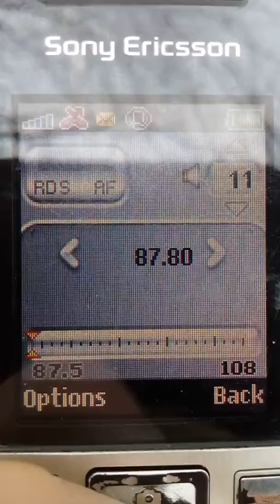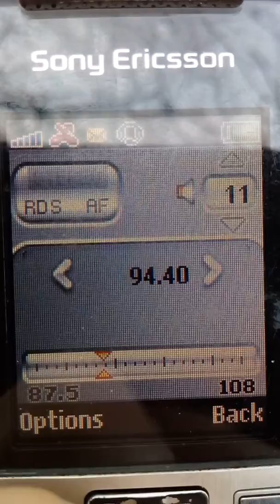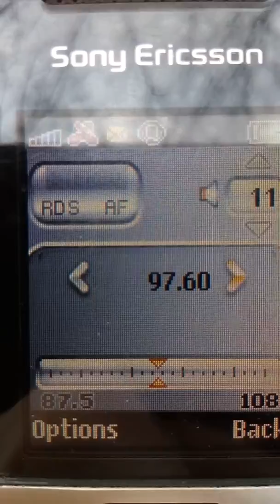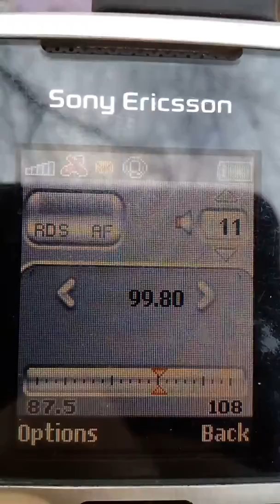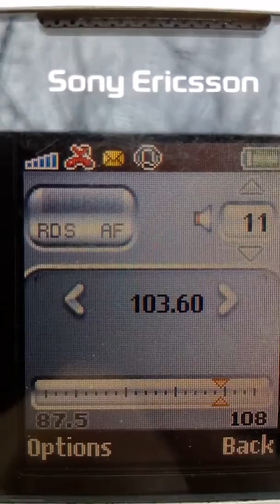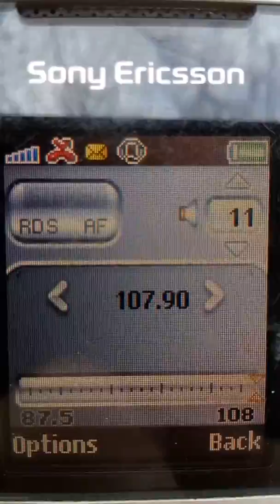BANDSCAN FM Onesti 17022018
87.8 RADIO BRASOV Brasov
88.0 KISS FM Barlad
88.4 TRINITAS Onesti
88.8 RRACTUAL Cluj – Feleacu
89.0 ANTENA SATELOR Comanesti
89.4 EUROPA FM Targu Ocna
89.7 RADIO MARIA Harghita
89.9 VIRGIN Onesti
90.3 RADIO ZU Comanesti
90.8 KISS FM Targu Bujor
91.1 VIBE FM Onesti
91.4 DIGI FM Harghita
91.6 VIRGIN Comanesti
91.8 DIGI FM Bacau
92.2 DREAM FM Onesti
92.9 KISS FM Roman
93.0 TRINITAS Harghita
93.2 SMILE FM Negresti
93.5 TRINITAS Comanesti
93.7 TRINITAS Barlad
94.4 VIRGIN Adjud
94.7 VIVA FM Piatra Neamt
95.1 KISS FM Bacau
95.5 VOCEA SPERANTEI Bacau
95.7 DIGI FM Barlad
96.0 MAGIC FM Bacau
96.3 IASI FM Iasi – Pietrarie
96.8 TRINITAS Bacau – Magura
97.0 FOCUS FM Magura Odobesti
97.3 RADIO ZU Barlad
97.6 MUZICAL Costila
98.0 DREAM FM Bacau
98.5 DIGI FM Comanesti
98.9 RADIO TARGU MURES Harghita
99.2 DIGI FM Iasi – Pietrarie
99.6 DIGI FM Costila
99.8 TRINITAS Moinesti
100.0 EUROPA FM Barlad
100.3 CULTURAL Piatra Neamt
100.7 DIGI FM Brasov
101.0 CULTURAL Magura Odobesti
101.1 RRACTUAL Iasi – Pietrarie
101.4 CULTURAL Comanesti
101.8 CULTURAL Bacau
102.2 RRACTUAL Costila
102.5 RRACTUAL Magura Odobesti
102.8 CULTURAL Barlad
103.1 CULTURAL Iasi – Pietrarie
103.4 RRACTUAL Harghita
103.6 RRACTUAL Piatra Neamt
103.7 CULTURAL Sibiu – Paltinis
103.9 RRACTUAL Barlad
104.1 CULTURAL Costila
104.7 RRACTUAL Comanesti
105.0 CULTURAL Brasov
105.5 RADIO ZU Negresti
106.3 EUROPA FM Comanesti
106.5 EUROPA FM Iasi
106.8 MSV RADIO Harghita
107.5 EUROPA FM Costila
107.8 PRO FM Bacau